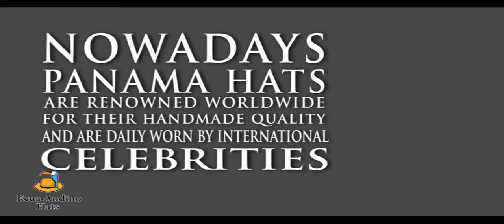Ecua-Andino Hats in ASIA